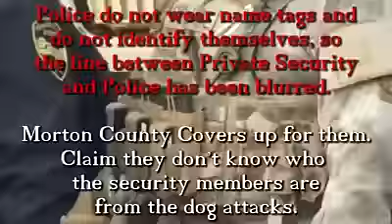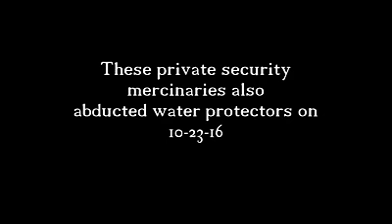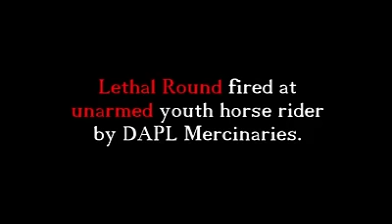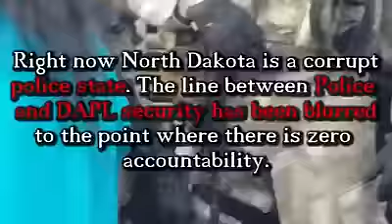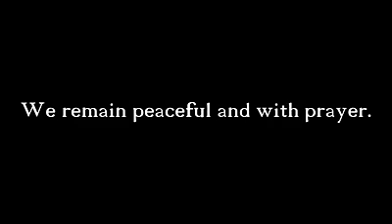NEW EVIDENCE: ON 10-27-16 they SHOT A LIVE LETHAL ROUND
Dont be angry, be prayerful.

NEW EVIDENCE: ON 10-27-16 they SHOT A LIVE LETHAL ROUND at one of our UNARMED YOUTH HORSE RIDERS WHO WAS RIDING AWAY FROM THEM. This is what happens in America when we let our politicians get bought by Big Oil Corporations. This is a police state, this is not American, this is Fascism.

Human rights abuses galore. People being held in dog kennels. Police Brutality, Reckless Endangerment, Lines blurred between DAPL security/police, Zero Police Accountability, Police taking orders from unidentified masked men, Illegal Search and Seizures, Unjust charges pressed on Journalists, Egregious Felonies placed on protectors, Excessive bond sought by states attorney, NO CHARGES ON POLICE OR SECURITY TO DATE (none for the dog attacks, or illegal shooting of drones, or the DAPL infiltrator who broke through a barricade chasing protectors with an AR-15).

And for what? For wanting a FULL ENVIRONMENTAL IMPACT ASSESSMENT. For wanting fair inclusion of tribes concerns on projects that affect their water, graves & sacred sites. For wanting human rights abuses to stop. For wanting clean water.

Everyday that we delay this pipeline is $6,000,000 that DAPL loses. This is why we have seen an escalation of police/DAPL violence. This police state was made possible when the ND Governor declared a State Of Emergency. Those emergency powers give him the ability to change the rules governing the agencies involved as he sees fit. But he needs to portray us as a dangerous, riotous, hazard to public safety in order to justify this police state. That is why it's so important for the world to see the true story, beyond infiltrators, that we are peaceful no matter what violence and injustice they perpetrate on us.

Despite everything we remain with prayer.

Obama needs to step in NOW, not later, NOW.

***EDIT - I didnt make this video to increase anger, I made it to bring truth to light, because some people have no idea. BUT DONT STOOP TO THEIR LEVEL WITH ANGER, OUR JOB NOW IS TO BRING TRUTH TO LIGHT, PRAY PEACEFULLY, AND LET THE WORLD SEE WHATS HAPPENING."***